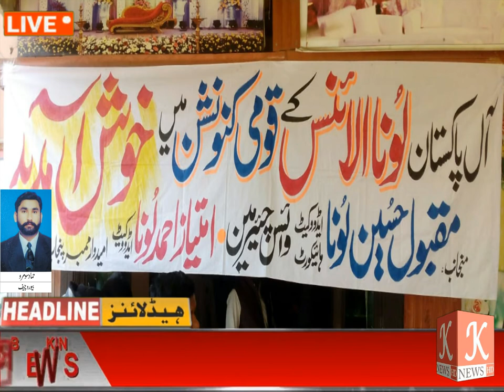آل پاکستان لونا الآئنس کے قومی کنونشن کا انّقاد